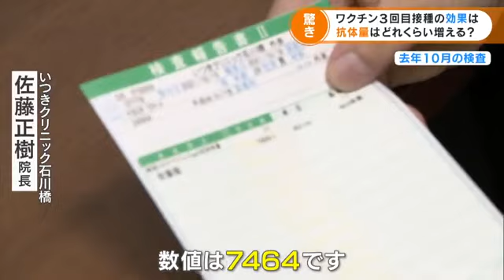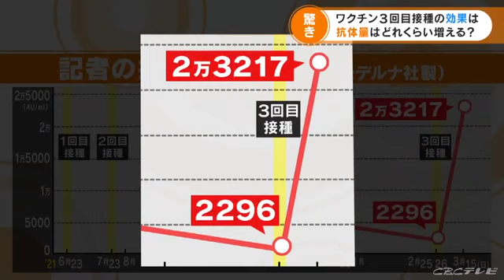ワクチン接種３回目で抗体量が１０倍に ２７歳記者が自分の体で調べた (22/03/18 19:26)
３回目のワクチン接種が進んでいますが、ウイルスから体を守る「抗体」の量はどれくらい増えるのか？実際に検査をしてわかった、３回目接種の効果とは？

　２月２６日、モデルナ社製で３回目のワクチン接種を行った２７歳の男性記者。

　２回目接種は去年７月に行っていて、その３か月後の１０月に抗体量を調べる検査を受けました。

　（いつきクリニック 佐藤正樹院長）
　「数値は７４６４です」

　記者の抗体量は７４６４でした。時間が経つにつれてどれくらい抗体量は減るのか？４か月ほど後に再び検査を受けてみると…。

　「今回の抗体量は２２９６です。まだ２０００を超えているので、抗体量としては十分ある」

　記者の抗体量は、４か月で５０００余りも減っていましたが、重症予防効果などが期待できる量はありました。

　それでは、３回目の接種で抗体量はどれくらい増えたのか調べてみると…。
　（ＣＢＣ 中道陸平記者）
　「これが今回の数値？めちゃくちゃ増えてますね』

「２万３０００まで増えています。２月の検査では２３００でしたから、ちょうど１０倍ぐらいに増えていますね」

　数値は２万３２１７。ことし２月に２２９６だった抗体量が、３回目接種で１０倍以上に増えていました。クリニックの佐藤正樹院長は、この抗体量の増え方こそが、３回目接種の意義だと話します。

　「１回目の後の抗体量の上がり方より、２回目の後の方がはるかに上がる。２回目から半年ぐらいで下がってくるが、３回目を打つと、２回目のピークよりも、３回目のピークの方が高い人が多い。ひょっとすると（ワクチン効果が）１年ほど持つのではないか」

　もちろん、抗体量が多くても新型コロナに感染しないわけではありませんので、これまで通り基本的な感染対策は必要だということです。